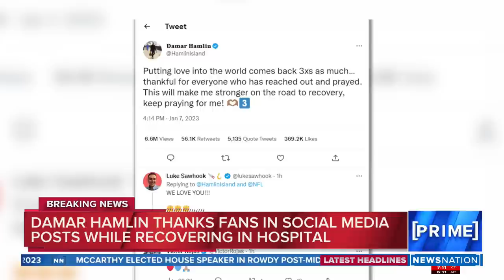Heartfelt gesture goes a long way after Hamlin's collapse | NewsNation Prime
Buffalo native Madeline Hall, like the rest of the country, felt compelled to help when Buffalo Bills safety Damar Hamlin collapsed on the field, suffering from cardiac arrest. What she did next is nothing short of heartfelt. NewsNation's Ryan Bass reports.